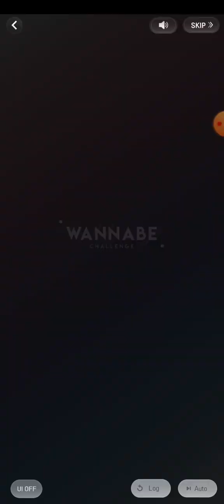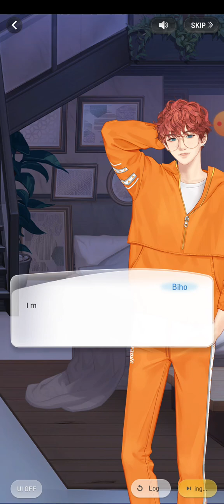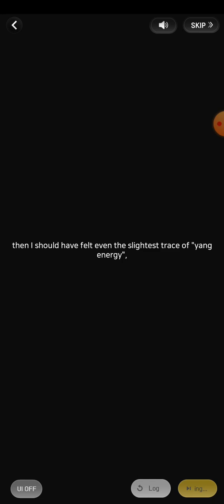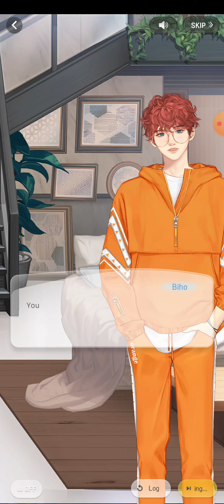Chapter 12-18 Wannabe Challenge